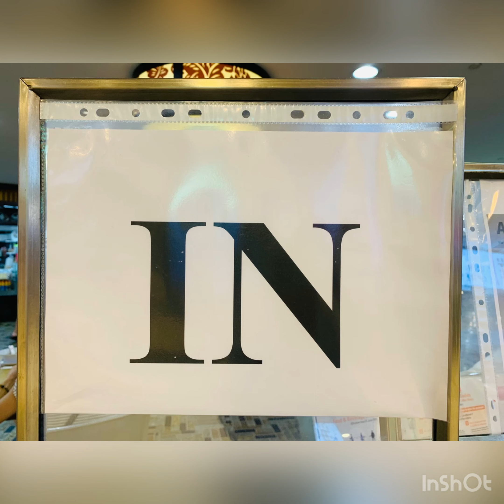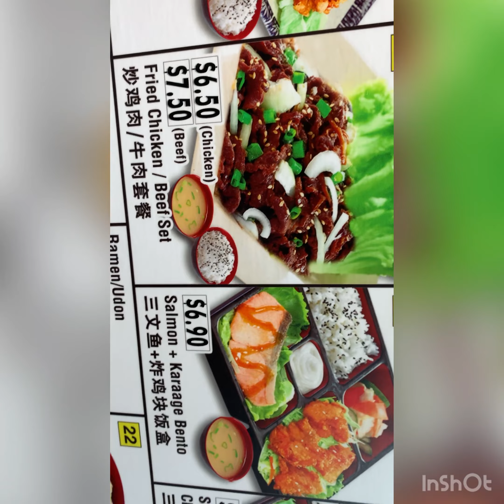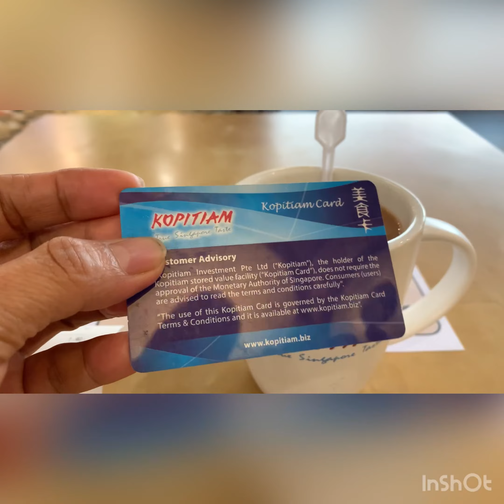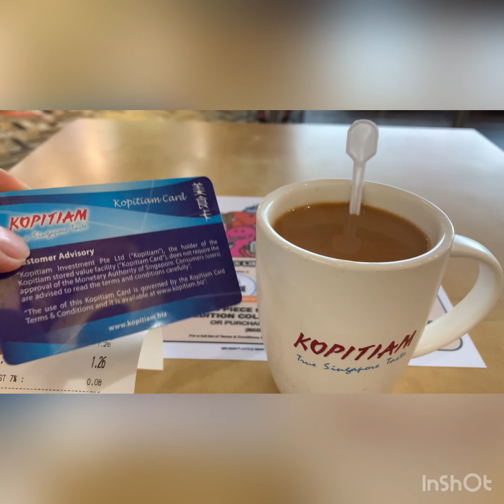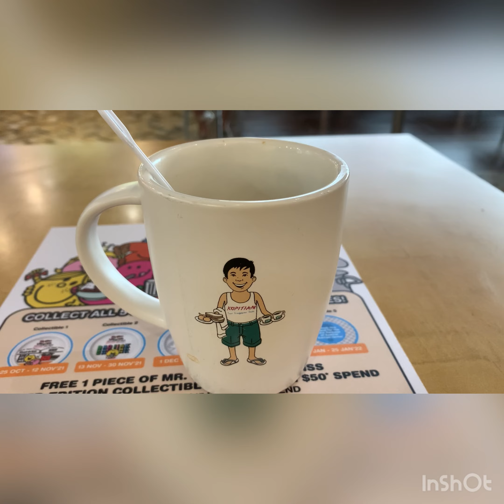Having my Lunch beef Korean@sweetdinahaguinaldo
Yummy and delicious Korean beef@sweetdinahaguinaldo